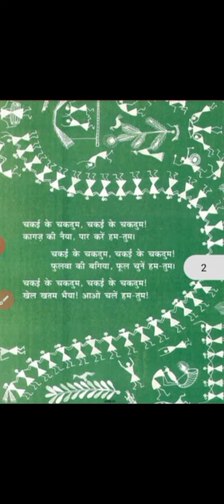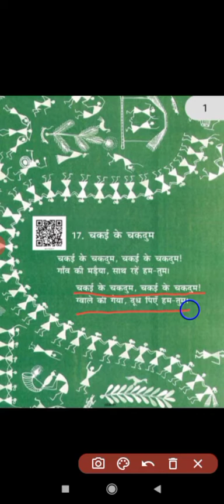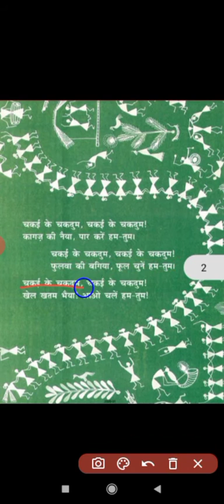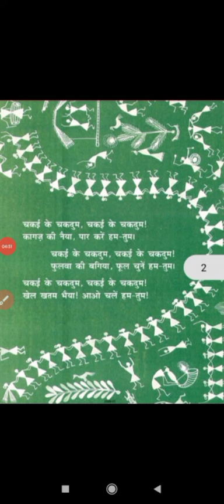Class 1B | NCERT | Subject- Hindi | Rimjhim | Chapter-17 | Chakai ke Chakdum